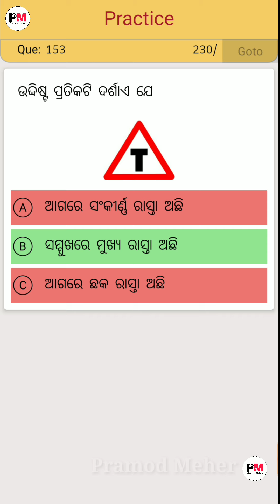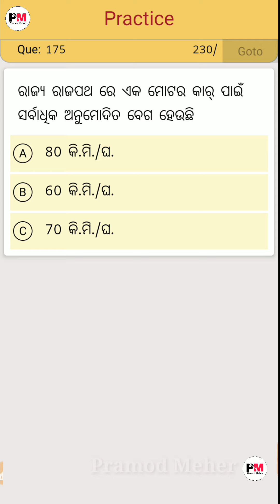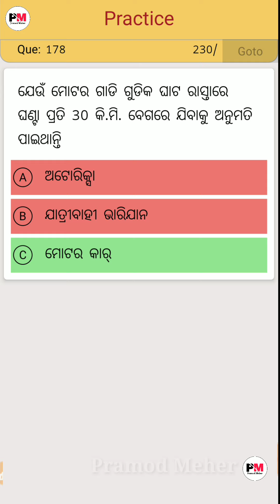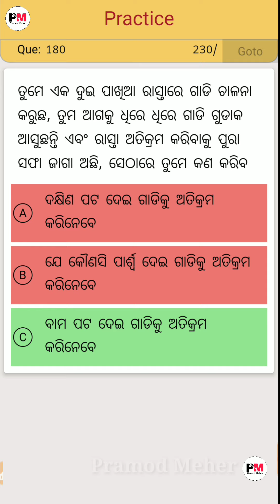new earning app today|| paisa kamane wala app 2024||online work from home||new colour prediction app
Colour Prediction Game | Colour Trading Kaise kare | Colour Trading app | Colour trading

Any Business Cooperation Kindly Contact - @aryabhabini258 On Telegram

Cover Topic :-

This game involves an element of financial risk and may be addictive. Please play responsibilty and at your own risk.

RTO Test questions in Odia | RTO Signal Odisha | Driving licence RTO office Questions answers